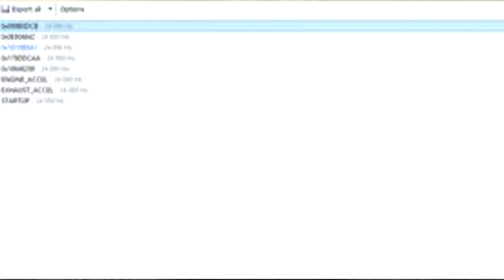7 NOUVELLES MISSIONS DE BRAQUAGE, NOUVEAUX PERSONNAGES ... - GTA 5 ONLINE DLC BRAQUAGE 2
● ● ● RESTER CONNECTE ! ● ● ●

● ● ● MES SÉRIES ! ● ● ●